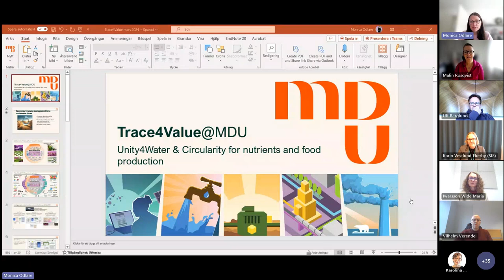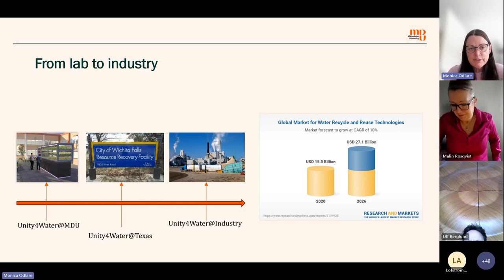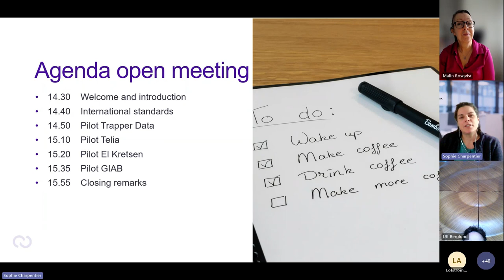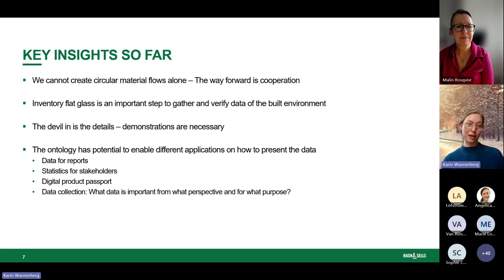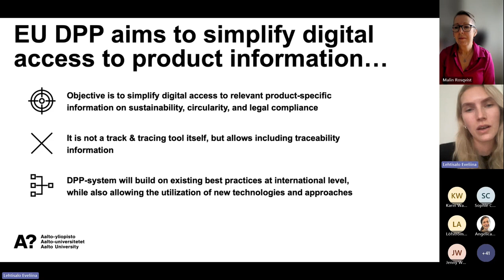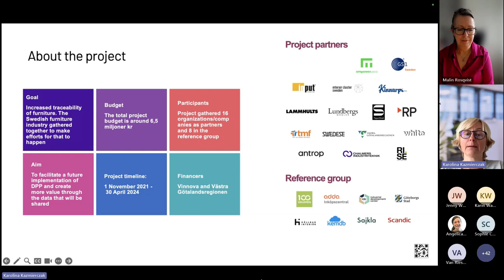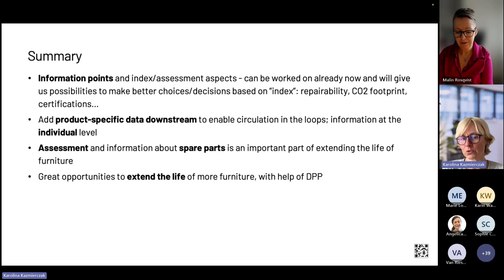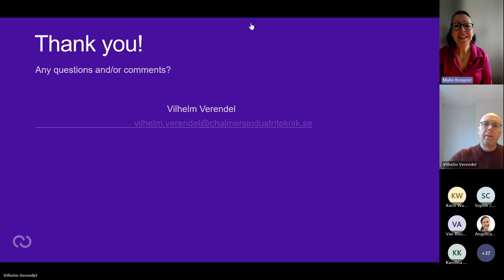Digital product passports and introduction of training modules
Open project meeting 20 March 2024

0:00 Introduction: Malin Rosqvist, project manager Trace4Value

3:30 Unity4Water and Circularity for nutritions and food production: Monica Odlare, Mälardalen University

19:53 KEEP – Traceability system for electrical and electronic products in a circular system: Sophie Charpentier

28:09 Digital twins in circular value networks: Karin Wannerberg, Ragn-Sells

39:44 Digital product passport for textile: Jenny Wärn, TrusTrace

47:09 Digital product passport for textile and fashion enterprises: Opportunities and challenges – Eveliina Lehtisalo, Aalto University (report available HERE).

1:01:01 Product passports for furniture – Karolina Kazmierczak, Chalmers Industriteknik

1:16:56 ESPR and regulations – Vilhelm Verendel, Chalmers Industriteknik